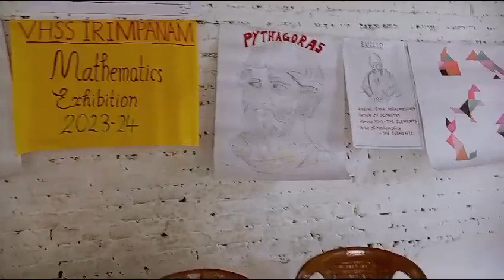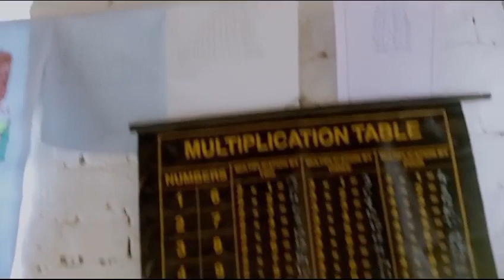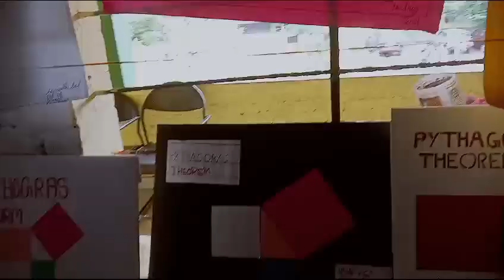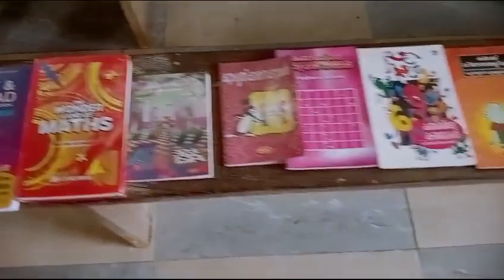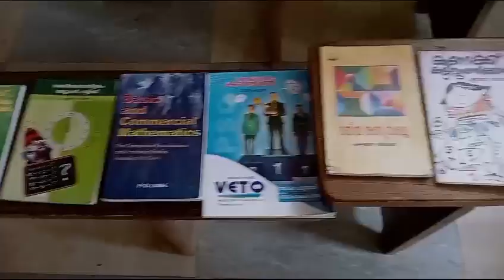Parummayude സ്കൂളിലെ Maths Exibition 🥰🥰